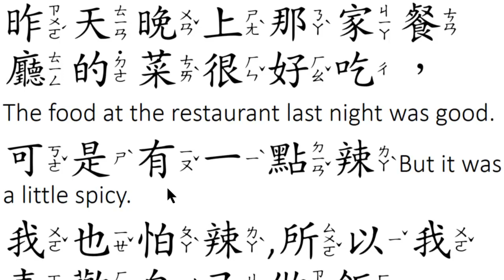1 1可是有一點辣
1 1可是有一點辣